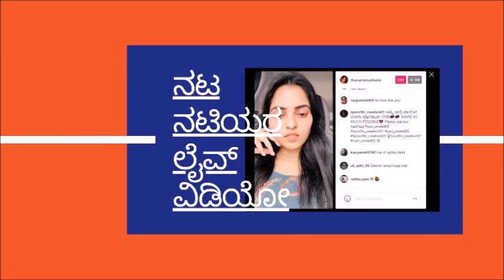Actress Priyanka Shivanna Stylish Bridal Look Photos are Winning Hearts l Sathya l Bigg Boss Kannada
Bigg Boss Kannada and Sathya Kannada serial fame Actress Priyanka Shivanna Stylish Bridal Look Photos are Winning Hearts